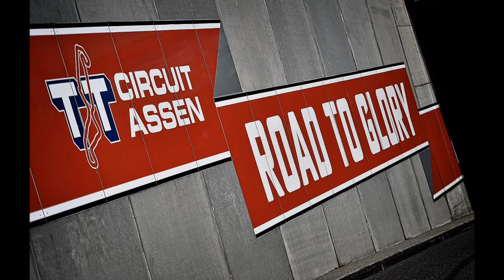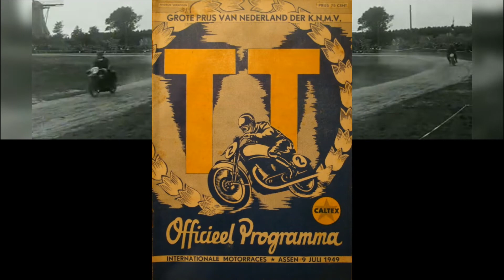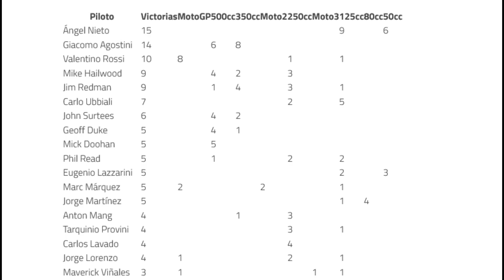Porque el TT ASSEN se llama la CATEDRAL de motociclismo 🕍🏍️😮 [Previa al HolandaGP 2022🏆🏍️🏁]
Videos  relacionados con el mundo de MotoGP

No dudes en preguntar y sugerir cosas para poder mejorar